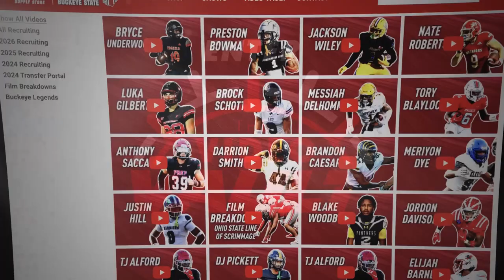Daily Buckeye Blitz: Ohio State QB Battle Breakdown, Devin Brown vs. Will Howard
🚨 Dive deep into the heart of Buckeye football with Joe Warwick on The Daily Buckeye Blitz! 💪 Join Joe as he dissects the thrilling quarterback competition brewing under the watchful eyes of Ryan Day and Chip Kelly. 🏟️ From electrifying plays to game-changing moments, Joe leaves no stone unturned in this gripping breakdown of the battle for the helm of Ohio State's offense. Who will rise to the occasion and lead the Scarlet and Gray to victory? Tune in now to uncover the gridiron drama and get your front-row seat to the QB showdown of the season! 🌟🏈